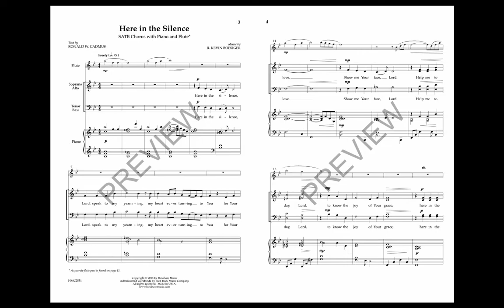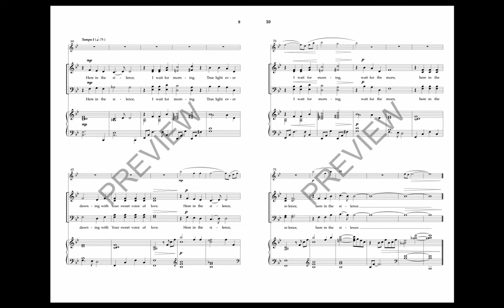Here in the Silence (SATB Choir) - by Kevin Boesiger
The writing team of Kevin Boesiger and Ron Cadmus is new to the Hinshaw catalogue. This lovely meditative work for mixed chorus and keyboard is perfect for contemplative worship settings – calling on personal reflection, meditation, and the beauty of silence.